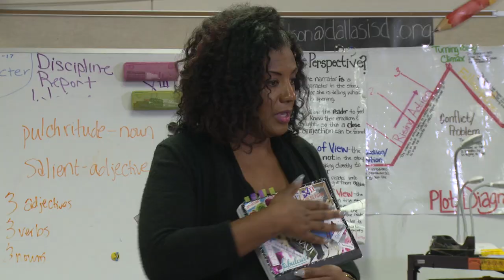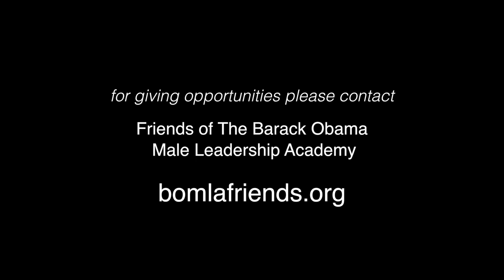Friends of Barack Obama Male Leadership Academy